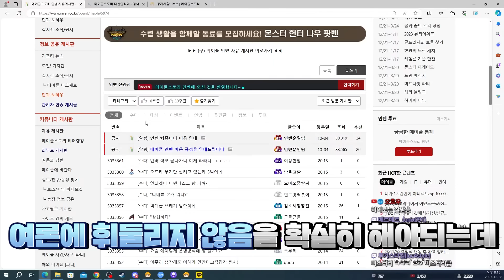드디어 신규 마스터리가 나왔습니다..3해적 리뷰 진행합니다!!